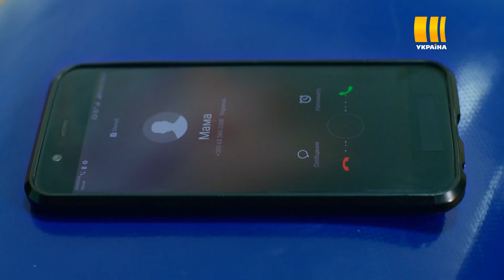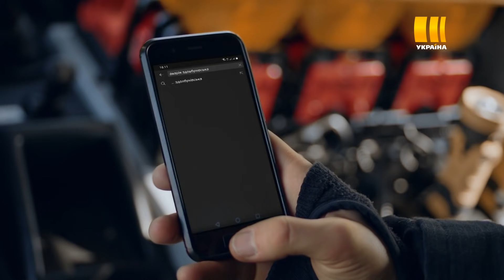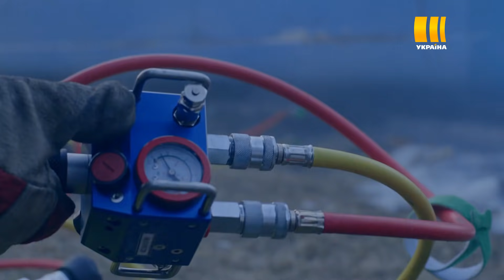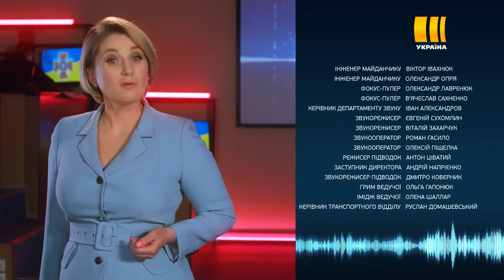Виклик (Сезон 2, Серія 33 "Метал, скло і кров")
У нових серіях «Виклику» глядачі побачать ще більше цікавих історій з життя рятувальників. Так, будуть відтворені гучні події, які вражали українців протягом кількох останніх років.

Масштаби другого сезону «Виклику» дійсно вражають! Пожежі, вибухи, заміновані підвали, локальні і побутові інциденти.